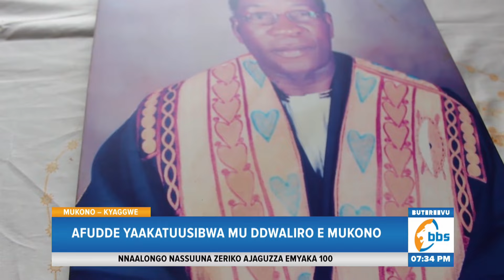Kitalo! Owek. Dr. Donald Muguluma Afudde, Abadde Mukiise mu Lukiiko lwa Buganda